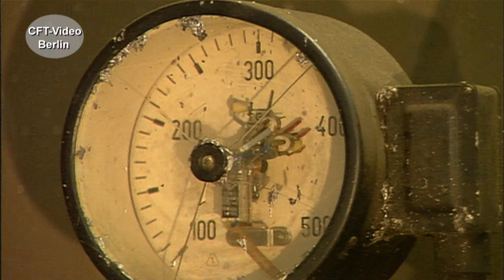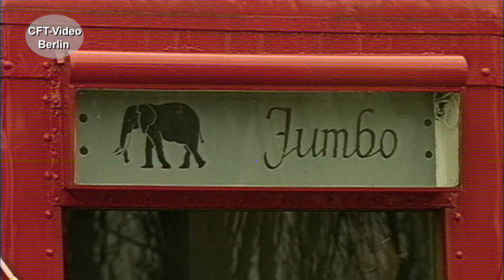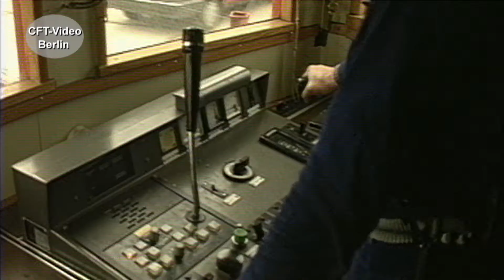Oldtimer im Raw Schöneweide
Anfang der neunziger Jahre, werden im damaligen Raw Schöneweide fast ausschließlich Altbaufahrzeuge Instand gehalten. Begleiten Sie uns in dieser Zeit in die Lagerwerkstatt und zur Hochzeit mit den Drehgestellen. Zum Schluss stellen wir Ihnen den Jumbo vor. Schauen Sie mal. Hier mehr zur Berliner S-Bahn
Werden Sie Kanalmitglied für nur 2,99/Monat als „Fahrgast“ oder für 3,99/Monat als „Heizer“. Inzwischen sind es 240 Filme in voller Länge und ohne Werbung, die geschaut werden können.